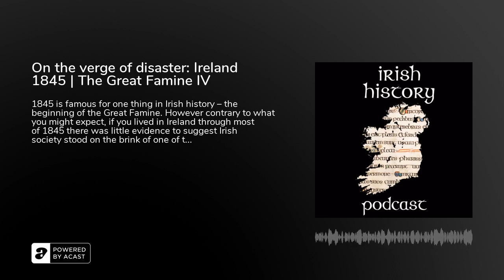On the verge of disaster: Ireland 1845 | The Great Famine IV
1845 is famous for one thing in Irish history – the beginning of the Great Famine. However contrary to what you might expect, if you lived in Ireland through most of 1845 there was little evidence to suggest Irish society stood on the brink of one of the greatest famines in history. This episode looks at the highs and lows of life in Ireland as the Famine approached.To this end we follow the life of William A'Court, better known as Baron Heytesbury - the Lord Leuitenant of Ireland appointed in 1844. The show looks at the problems facing Irish society - sectarianism, the political controversy around the Movement for the Repeal of the Act of Union and the Poor Law. It also looks at why there was every reason to be hopeful about the future with the approach of that fateful harvest in 1845.You can support this series